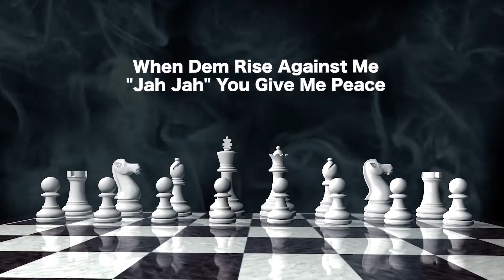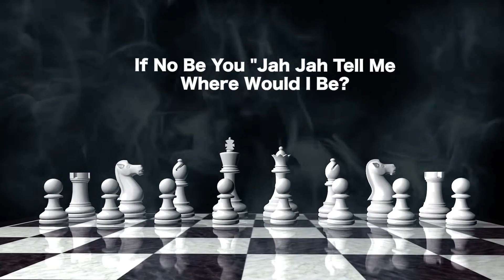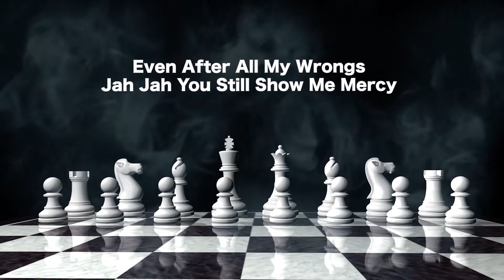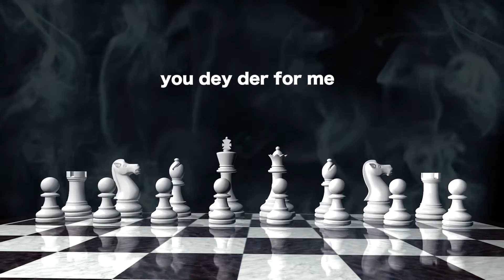Emperor Skysis - Where Will I Be (Lyric Video)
Emperor Skysis - Where Will I Be

Pro By: SeJiO